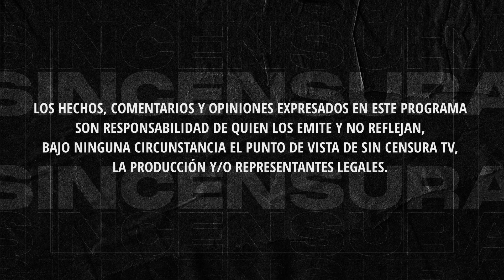GLOBOLÍN JACKSON PARODIA A UN PRÓFUGO Y CANALLÍN EX CANDIDATO A LA PRESIDENCIA DE MÉXICO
El payaso profesional Globolín Jackson hace una parodia a un prófugo y canallín ex candidato a la presidencia de México